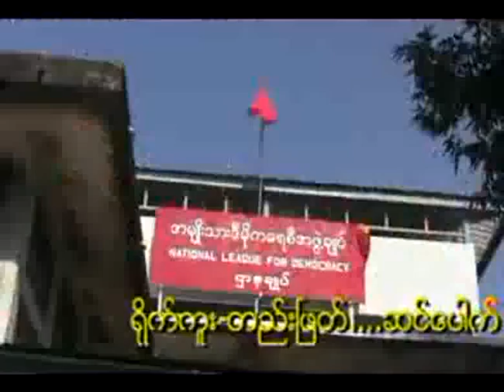NLD ဆိုင္းဘုတ္တင္ပြဲ ၂